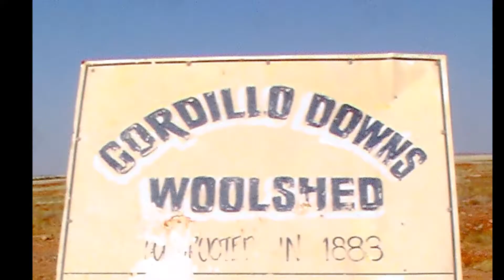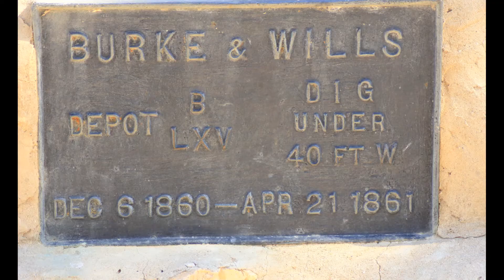Channel Corner Country Tours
- Small group Channel Corner Country Tours by luxury 4WD start from various locations depending on tour length. ie Sydney, Adelaide, Mildura or Broken Hill
Tours are from 4 – 12 days includes Bourke & Wills camps, Dig Tree, Cooper Creek, Birdsville, Innamincka, Options for Mungo National Park, Dig Tree, Boulia Min Min lights, Big Red sandhill in the Simpson Desert
Pick up available Adelaide, Mildura or Broken Hill – please ASK
Join tour in Adelaide, Mildura or Broken Hill (rail option from Sydney)
Fully accommodated hotel rooms. Genuine small group – 2-4 per luxury 4WD
Tours are by luxury 4 Wheel Drive vehicles - NOT a Bus - 26 years tours operation

Explore in the footsteps of Burke & Wills (visit the Dig Tree) in this remote and fascinating area around the junction of the NSW, QLD & SA borders and beyond. Our 12 day tour includes Big Red sandhill viewing the Simpson Desert, Cooper Creek cruise, Boulia, Min Min lights encounter and Plenty Highway desert travel and Gemtree minerals visit.